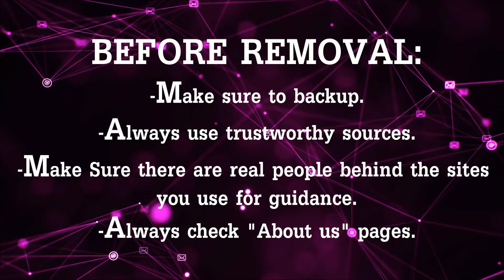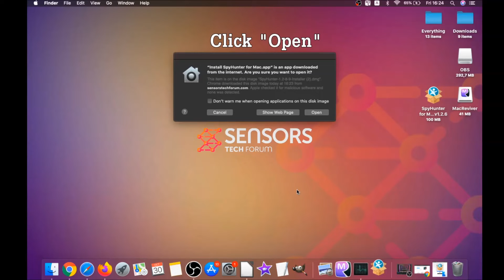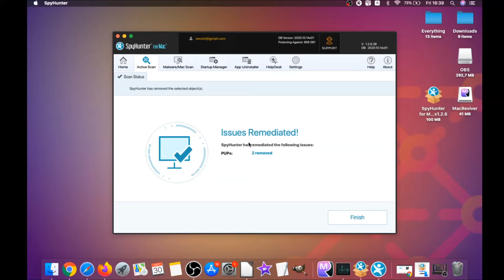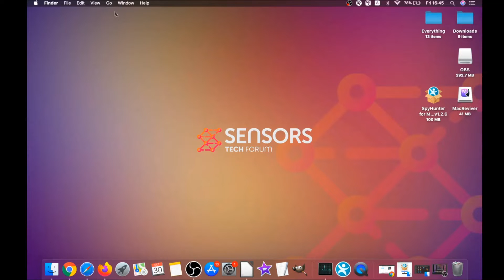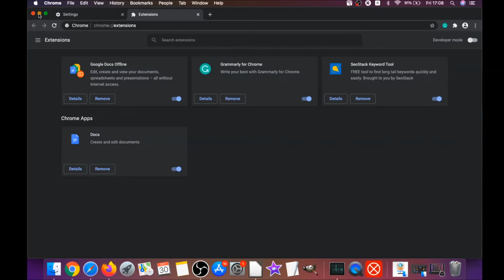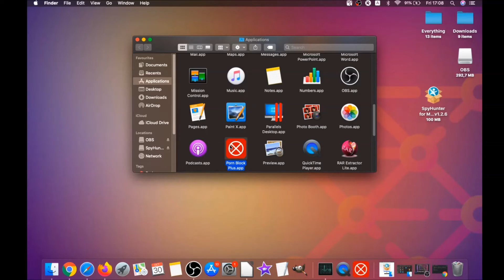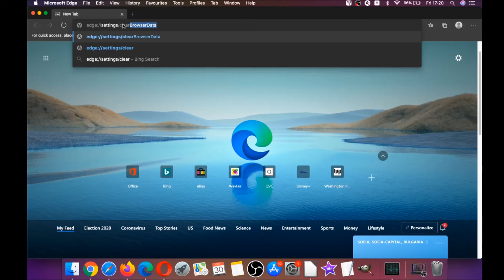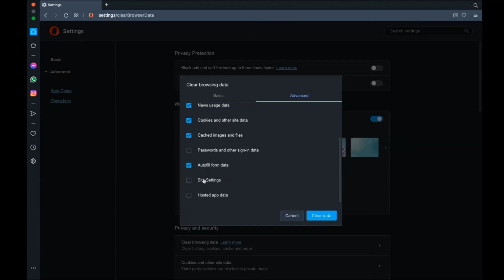Fuq.com Virus Mac Removal Guide [Free Uninstall Steps]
00:00 Start
00:46 Automatic Removal Guide
02:52 Manual Removal Guide
03:50 Google Chrome Guide
04:44 Safari Guide
05:32 Mozilla Firefox Guide
06:37 Microsoft Edge Guide
07:09 Opera Browser Guide